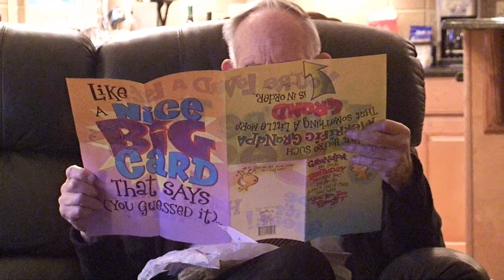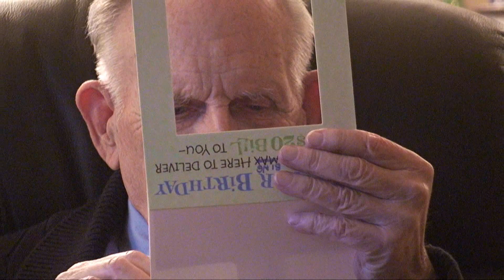Earl's 91st birthday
Earl Edwin Albers' 91st birthday. -- Chantilly, Va. (2011)